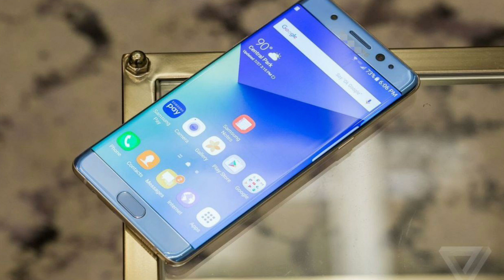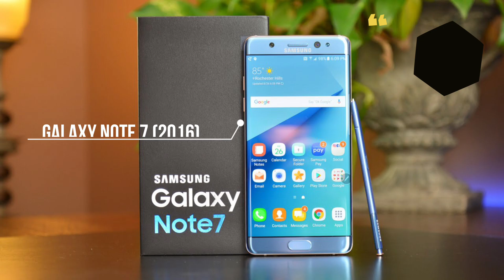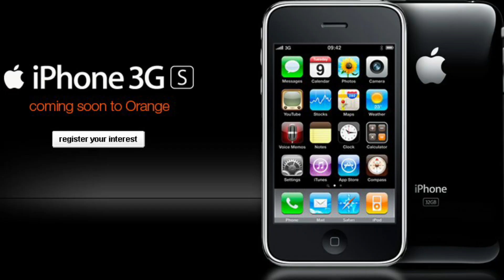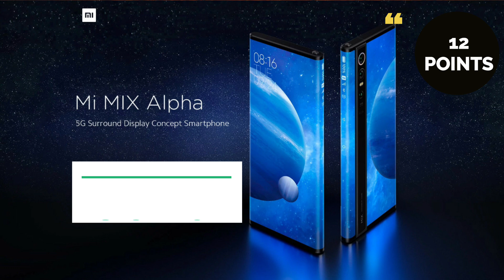TECH QUIZ EPISODE 1 / GUESS THE SMARTPHONE AND YEAR CHALLENGE / FT HARDIK PATEL / BY TECH CENTRAL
WE HEREBY BRING THE BEST TECH QUIZ VIDEO ALL OVER, HOPE YOU LIKE IT, IF U DID LIKE IT SO PLEASE GIVE A THUMBS UP AND SHARE THE VIDEO AND COMMENT HOW DID U LIKE THE VIDEO.